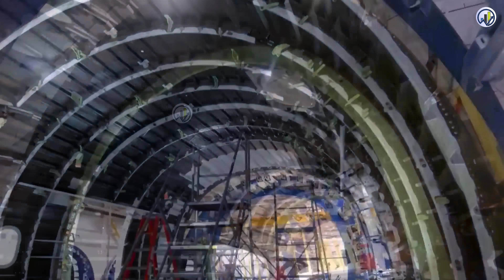DRDO का नया अविष्कार 🔥 DRDO Develops new alloy and Paint technology for Fighter Jet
Forging the Future: MIDHANI and DRDO Take Lead in AMCA's Stealthy Skin.
India's ambitious AMCA (Advanced Medium Combat Aircraft) program is taking a significant leap forward with state-owned MIDHANI and DRDO's Defence Metallurgical Research Laboratory (DMRL) at the forefront of developing next-generation alloys for its stealthy aerostructures. These cutting-edge materials will be instrumental in making the AMCA a formidable 5th-generation fighter jet, evading enemy radar detection.
aircraft manufacturing
Indian Railways
MRIDC
hydrogen fuel
industrial applications
TRACKING SYSTEM
longest tunnel
cheapest electric car
Tata Nano